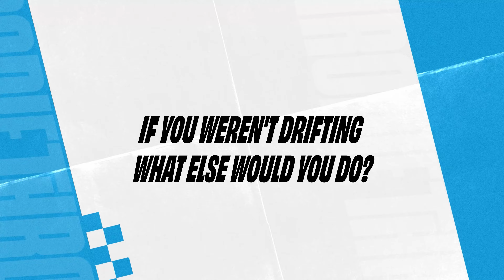Get to know your Formula DRIFT Drivers! (Formula DRIFT Long Beach 2022)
Always wanted to know Matt Field's best pick up line? Get to know what we bet you didn't know about your favorite Formula DRIFT Drivers. Hear from Rockstar Energy's Fredric Aasbo and Ryan Tuerck, along with Garigistic's BMW Driver - Rome Charpentier, Link ECU's Travis Reeder, Team Falken's Matt Field, and 2021 FD Rookie of the Year Simen Olsen.

​ @Fredric Aasbø   @RyanTuerck   @Rome Cp   @Matt Field  @simen olsen  @Formula DRIFT